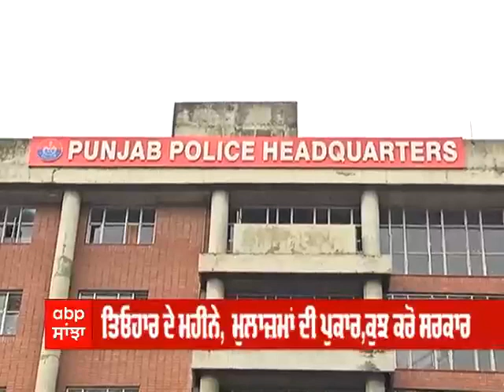ਤਿਓਹਾਰ ਦੇ ਮਹੀਨੇ ਮਾਨ ਸਰਕਾਰ ਨੂੰ ਪੁਕਾਰ, Abp sanjha ਨੇ ਲਈ PRTC ਮੁਲਾਜ਼ਮਾਂ ਦੀ ਸਾਰ